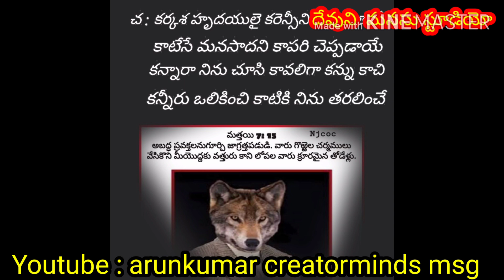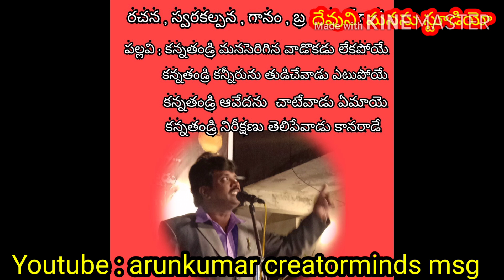సాంగ్ : కన్నతండ్రి మనసెరిగిన వాడొకడు లేకపోయే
రచన , స్వరకల్పన , గానం , బ్ర . అరుణ్ గారు , దేవుని మనసు బైబిల్ కాలేజ్ @హైదరాబాద్